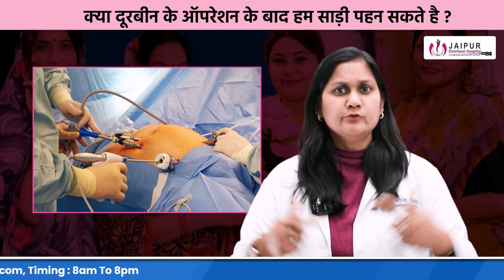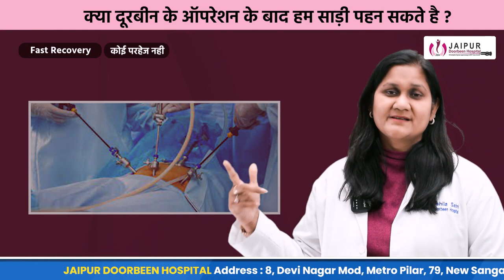लेप्रोस्कोपिक सर्जरी के बाद साड़ी पहन सकते हैं क्या? सम्पूर्ण जानकारी || Dr Sushila Saini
क्या आपने हाल ही में लेप्रोस्कोपिक सर्जरी की है और अब यह जानना चाहते हैं कि क्या आप सर्जरी के बाद साड़ी पहन सकते हैं? यह जानना आवश्यक है क्योंकि सर्जरी के बाद कुछ विशेष सावधानियाँ और रुझानों को ध्यान में रखना महत्वपूर्ण होता है। इस वीडियो में, हम आपको बताएँगे कि क्या लेप्रोस्कोपिक सर्जरी के बाद साड़ी पहनना सुरक्षित है और यह किस प्रकार के चिकित्सा सर्जरी के आधार पर निर्भर करता है। इसके साथ ही, हम आपको सर्जरी के बाद साड़ी पहनने के सम्बंधित सुझाव और सावधानियाँ भी देंगे। तो अब अपनी चिंताओं को छोड़िए और हमारे साथ इस वीडियो को देखें ताकि आप अपने सर्जरी के बाद साड़ी पहनने के बारे में विस्तृत जानकारी प्राप्त कर सकें।